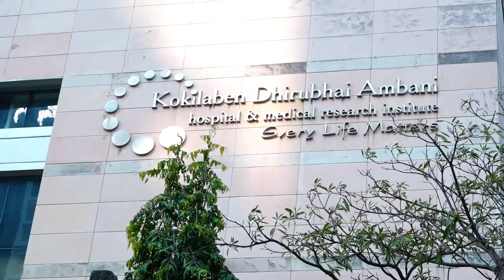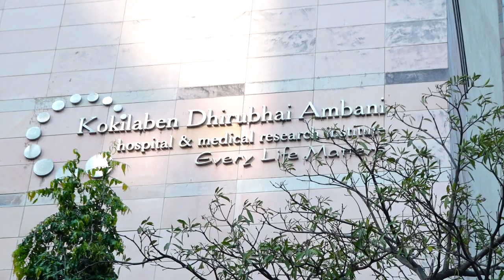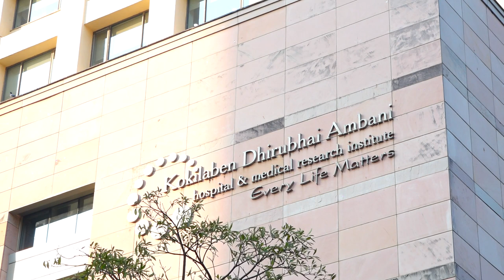RISHABH PANT SHIFT FROM DEHRADUN TO MUMBAI KOKILABEN DHIRUBHAI AMBANI HOSPITAL & MEDICAL RESEARCH IN